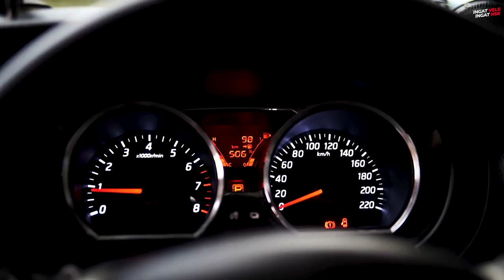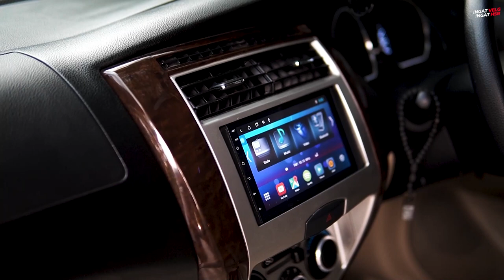Grand Livina Daily Fitment Tipe Teratas Modif Sedikit Aja Cukup